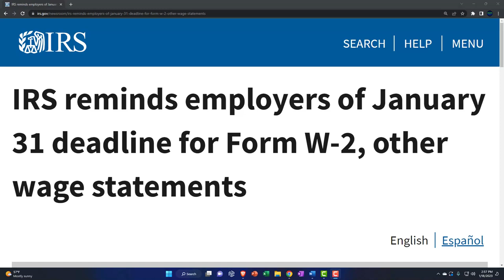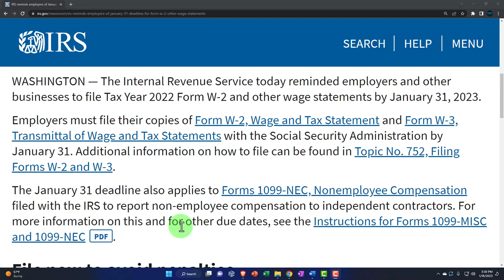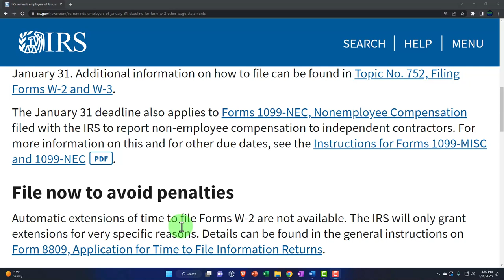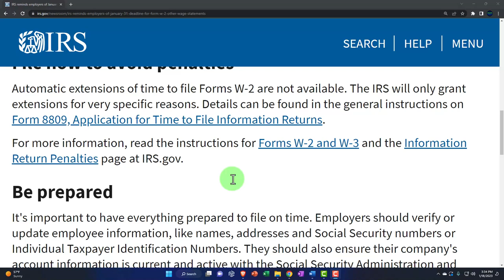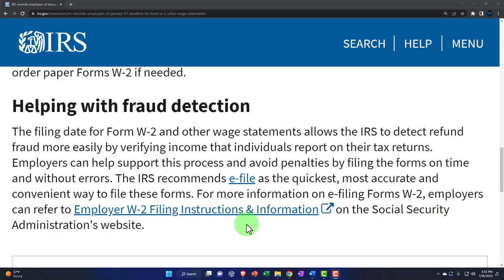IRS reminds employers of January 31 deadline for Form W-2, other wage statements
The Internal Revenue Service today reminded employers and other businesses to file Tax Year 2022 Form W-2 and other wage statements by January 31, 2023.

Employers must file their copies of Form W-2, Wage and Tax Statement and Form W-3, Transmittal of Wage and Tax Statements with the Social Security Administration by January 31. Additional information on how to file can be found in Topic No. 752, Filing Forms W-2 and W-3.

The January 31 deadline also applies to Forms 1099-NEC, Nonemployee Compensation filed with the IRS to report non-employee compensation to independent contractors. For more information on this and for other due dates, see the Instructions for Forms 1099-MISC and 1099-NECPDF.

File now to avoid penalties
Automatic extensions of time to file Forms W-2 are not available. The IRS will only grant extensions for very specific reasons. Details can be found in the general instructions on Form 8809, Application for Time to File Information Returns.

Be prepared
It's important to have everything prepared to file on time. Employers should verify or update employee information, like names, addresses and Social Security numbers or Individual Taxpayer Identification Numbers. They should also ensure their company's account information is current and active with the Social Security Administration and order paper Forms W-2 if needed.

Helping with fraud detection
The filing date for Form W-2 and other wage statements allows the IRS to detect refund fraud more easily by verifying income that individuals report on their tax returns. Employers can help support this process and avoid penalties by filing the forms on time and without errors. The IRS recommends e-file as the quickest, most accurate and convenient way to file these forms. For more information on e-filing Forms W-2, employers can refer to Employer W-2 Filing Instructions & Information on the Social Security Administration's website.